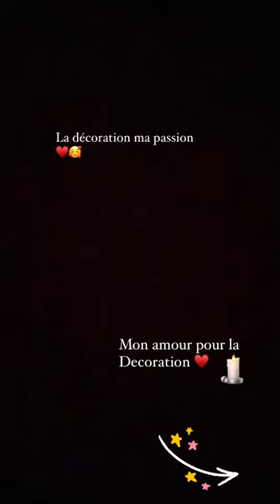BERVERLY BELLO - 20 Mars 2022